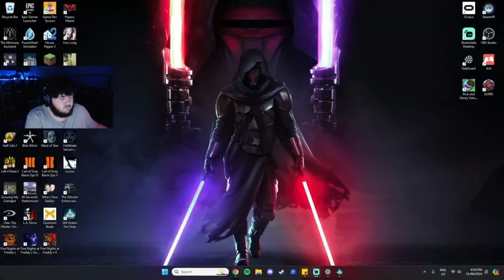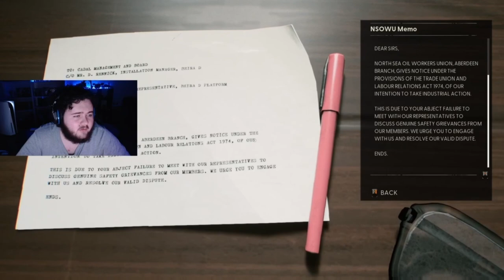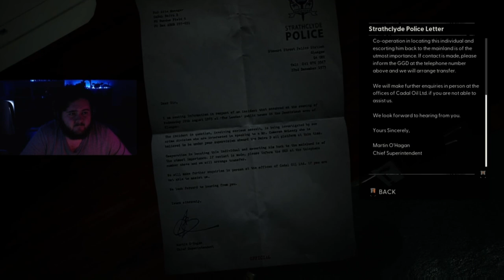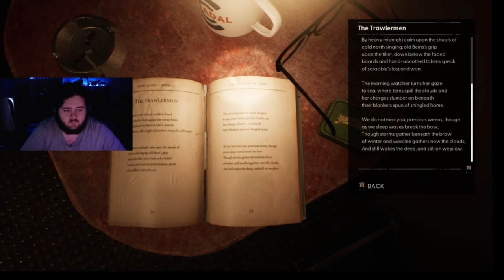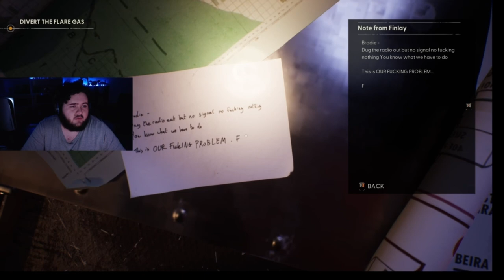I Played Still Wakes The Deep (FULL GAME)